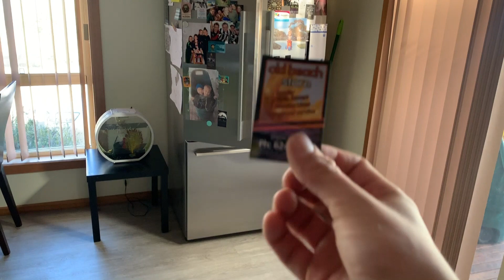DO YOU HAVE TO PAY FOR PLASTIC BAGS???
let me know if you have too or not - i'm curious. and it may or may not be for a video...

lol welcome to my new home of shit content of my face. enjoy. glad you're still here

my other socials are fun too so check them out. but don't @ me during the day usa, i need sleep.